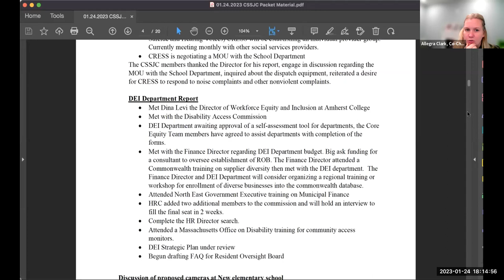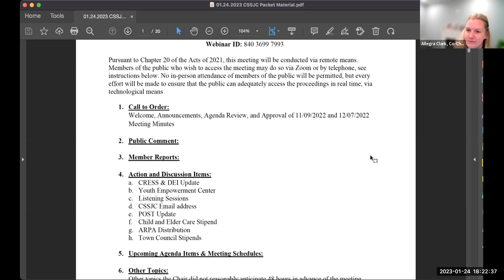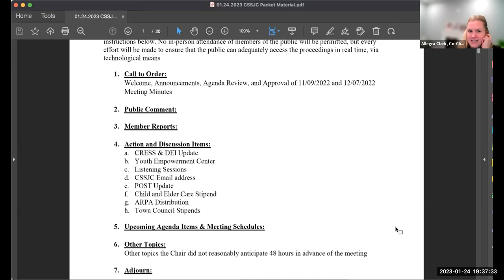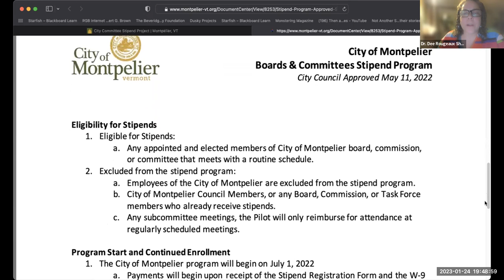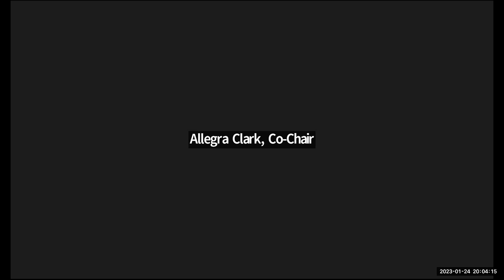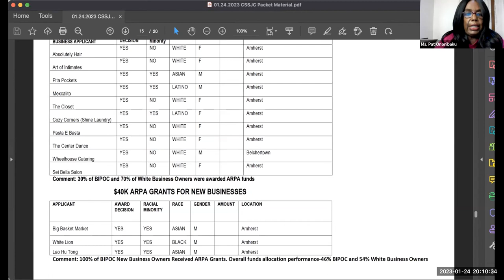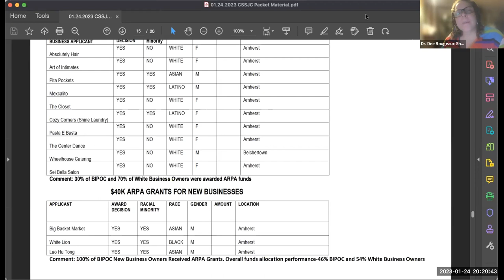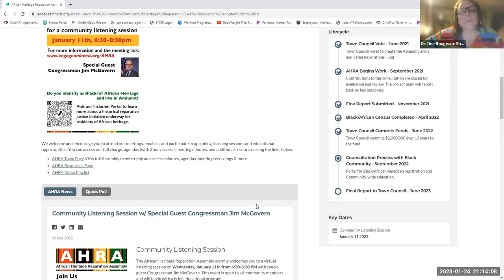Community Safety & Social Justice Committee Jan 24, 2023